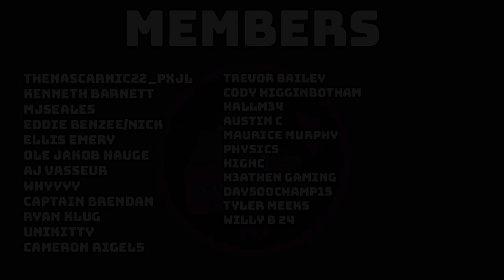CRASH FEST IN DARLINGTON! - NASCAR Heat 5 Career Mode V2 Part 12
We head to Darlington, where we cannot catch a break!